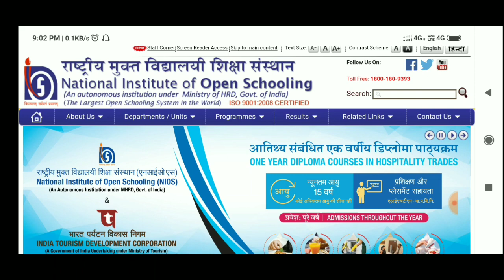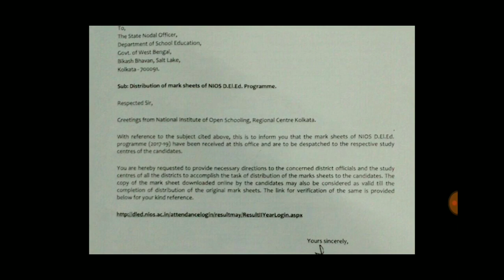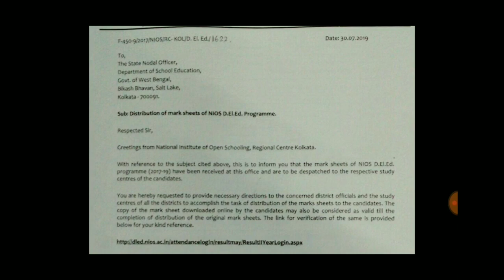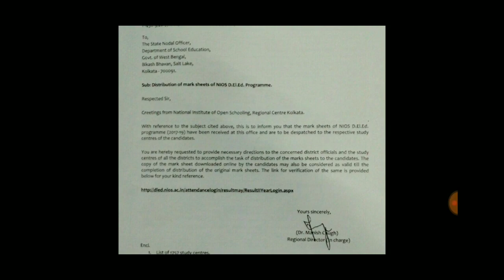রাজ্যের প্রাথমিক শিক্ষকদের জন্যে সুখবর || NIOS DELED Mark Sheet & Certificate latest news